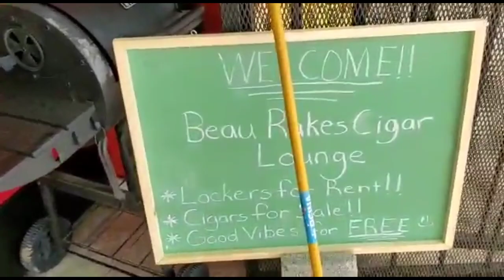Sosua Beach Walk | Dominican Republic | Ex Pat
**Quick Stroll on the Beach to Visit Freddy and Beau with a little Yacht adventure.